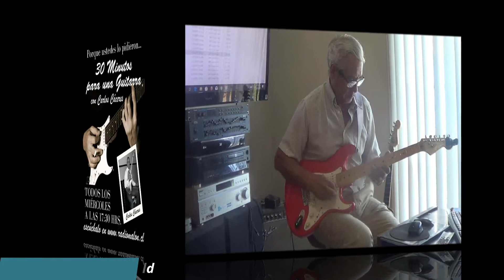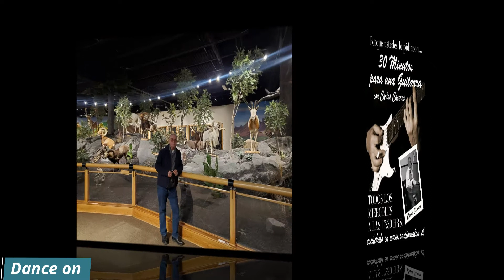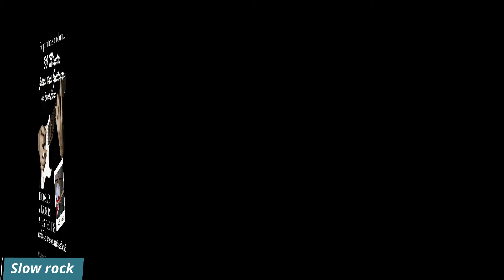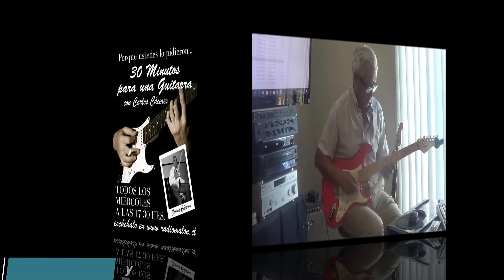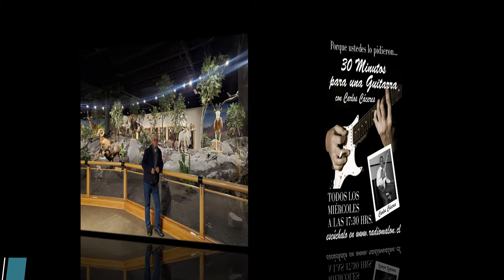30 Minutos para una Guitarra N°43 27 01,21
Programa de música instrumental interpretada por el guitarrista chileno CARLOS CÁCERES